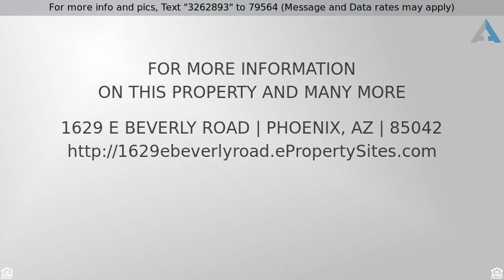Priced at $324,900 - 1629 E BEVERLY Road, Phoenix, AZ 85042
Welcome Home

Swimming pool renovation happening now!  Upgraded and Immaculate 3 bed/2 bath, single level home with north/south exposure in a gated community backs to open area and is move-in ready.  This barely lived in home features tile in all the right places, granite counters in the kitchen and baths, stainless steel appliances, custom wood shutters throughout, newer bathroom fixtures and door hardware, and custom interior paint.  Exterior features mature desert landscaping in front and back, extended covered patio with ceiling fan, professionally installed pavers in back covering a large area around the pool and landscape lighting.  Enjoy cooling off this summer in your newly renovated swimming pool!